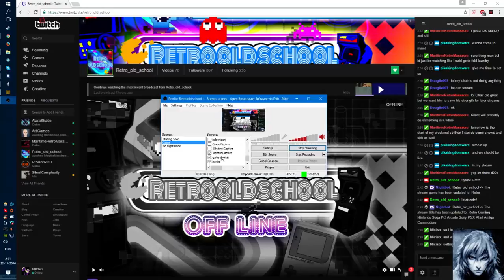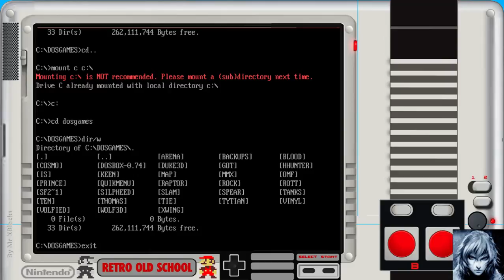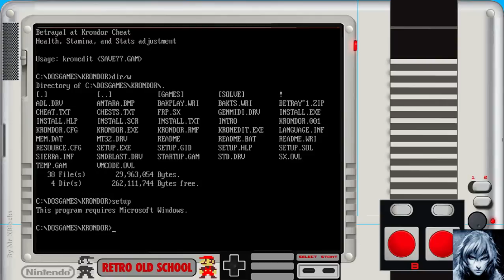The Elder Scrolls Arena first time /w Miciso